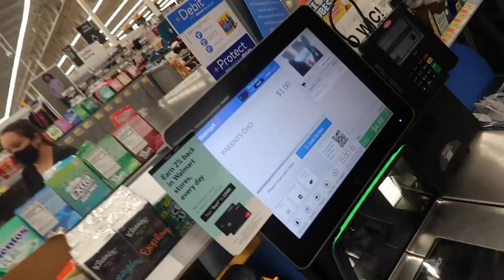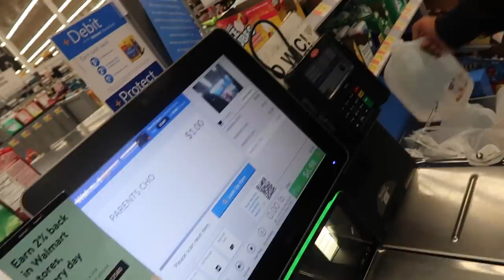DETOX FAILED IN ATL😡 I HAD TO REMAKE IT!!